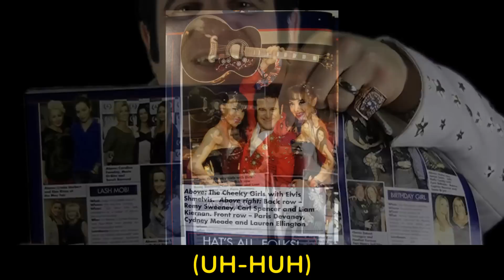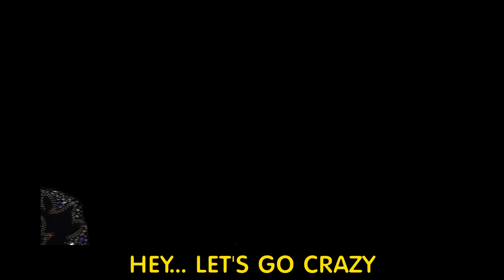Shmelvis Style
Elvis Shmelvis parodies PSY's Gangnam Style

To book Elvis Shmelvis for your event please call Sue on 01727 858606

Lyrics by Michael Dias